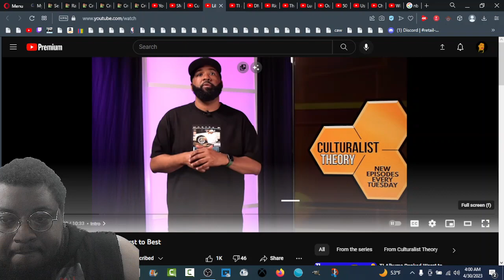LIL WAYNE Albums Ranked Worst to Best | REACTION